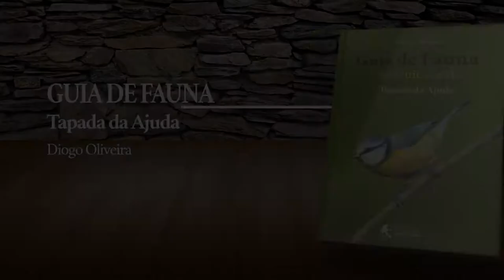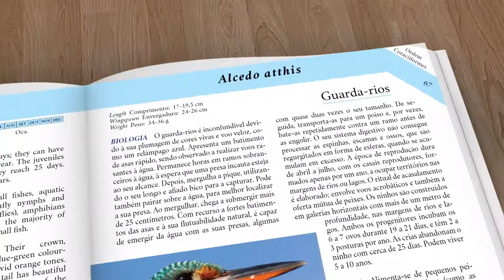Timelapse Praia do Louriçal - Travel Ep. 17 | DiogoOliveiraPhotography onWILD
This time I went to the extreme. Into one of the most inaccessible beaches near Cape Roca in Sintra. After a 30 minutes descent I finally stepped on the massive boulders that the sea dragged to the shore. I spent four hours on the beach, and as night falls I started the climb up. It was a wonderful afternoon and a beautiful sunset.

// EQUIPAMENTO QUE UTILIZO \\

// SEGUE-ME \\

// ENTRE EM CONTACTO \\

PARA INQUÉRITOS DE NEGÓCIOS

KIT

APOIE O CANAL E COMPRE ATRAVÉS DOS NOSSOS LINKS!